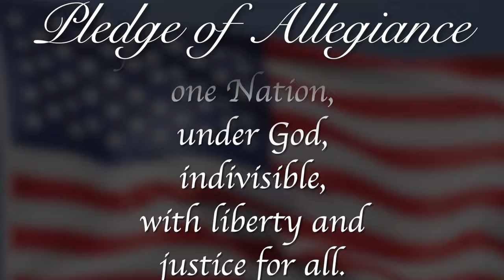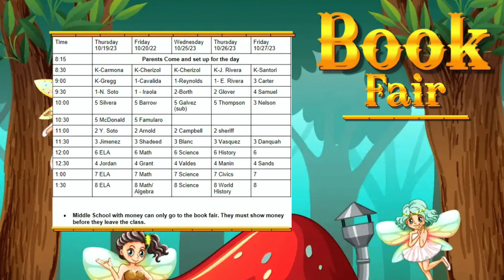Morning Announcements October 25th, 2023